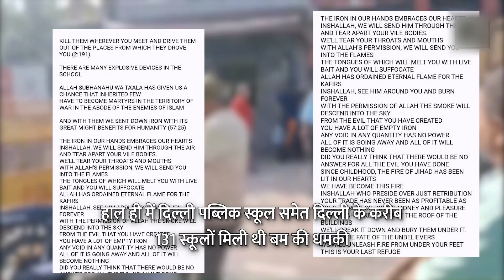Delhi Police Mock Drill: दिल्ली में धमकी भरे ई-मेल मामले में Delhi Police-NSG ने की मॉक ड्रिल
Delhi Police Mock Drill: दिल्ली में धमकी भरे ई-मेल मामले में Delhi Police-NSG ने की मॉक ड्रिल | Schools Bomb Threat

Delhi: दिल्ली पब्लिक स्कूल (DPS) समेत दिल्ली के करीब 131 स्कूलों को बम की धमकी भरा मेल(bomb threat mail) आया था. जिसके बाद अभिभावकों से लेकर प्रशासन तक में हलचल(Schools Bomb Threat) मच गई थी. हालांकि, ये महज एक अफवाह निकली. लेकिन इस तरह की कोई भी विषम परिस्थिति से निपटने के लिए दिल्ली पब्लिक स्कूल(Delhi Police Mock Drill) में दिल्ली पुलिस (Delhi Police) और एनएसजी (NSG) द्वारा मॉक ड्रिल(Mock Drill) की गई. जिससे ऐसी परिस्थितियों में तालमेल बनाते हुए समय पर कार्रवाई हो सके और लोगों को रेस्क्यू किया जा सके. इसमें समय और कोऑर्डिनेशन का खास ख्याल रखा गया.